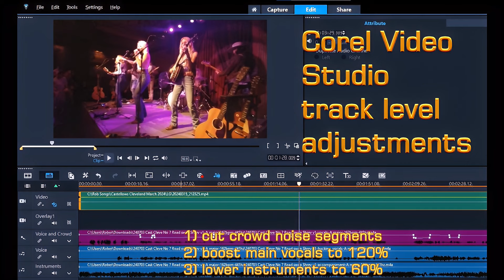The Castellows No. 7 Road House of Blues, Cleveland on March 15, 2024 (remix)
@thecastellows No. 7 Road is one of several catchy songs on their debut EP A Little Goes A Long Way. This was from the sold out show at the House of Blue in Cleveland, Ohio. We got to go to the Rock and Roll Hall of Fame in the afternoon before the show and I plays the unreleased Miss America song in their jam studio :)

For the audio here I imported the sound file into moises.ai to separate the tracks and remix a little bit. To see what I mean go to 3:30 after the end of the song to see the separated track waveforms. I mostly wanted to cut out my singing along from the recording so I chose the vocal and background vocals separation option in moises.ai. Those 2 vocal and the instrument tracks were exported separately from moises.ai and brought into that Corel Video Studio for setting levels across whole tracks and then cutting out crowd noises/talking and my singing. Look at the screen capture at 3:42 for fine tuning on the audio tracks in Corel. For other songs I've done the remixing just in moises.ai and exported the remix from there. But sometimes the sounds get tracked between tracks (like lead guitar vs rhythm guitar) so your can't set one level for the whole track and have to go in and tweak from one to the other.

The video was sharpened at bit in VideoProc software - it improves it a bit IMHO.